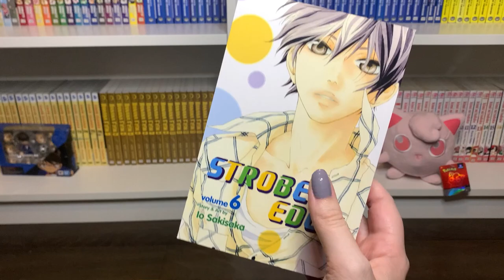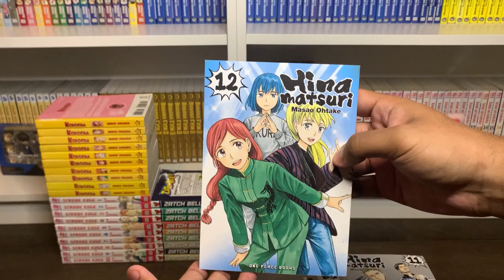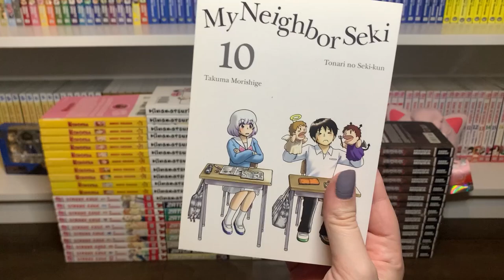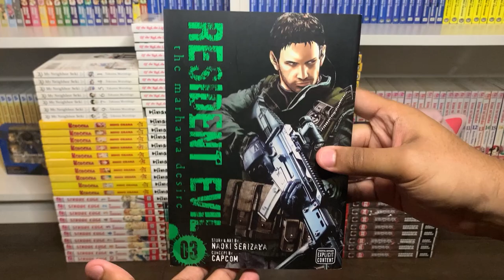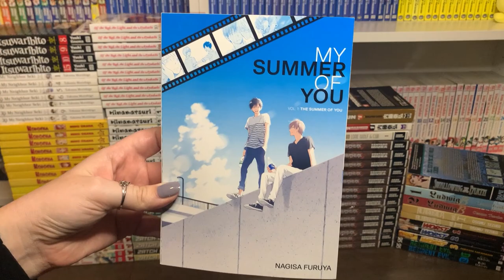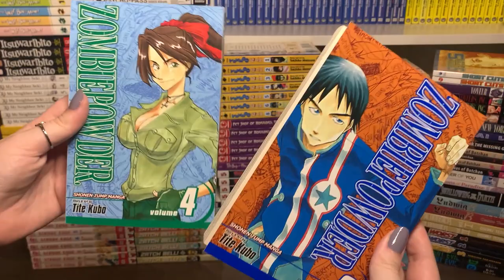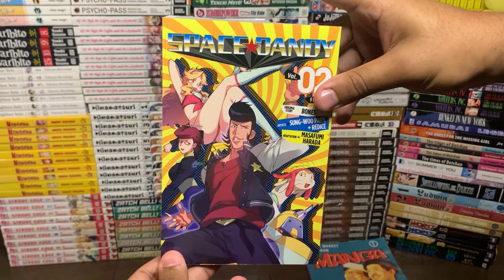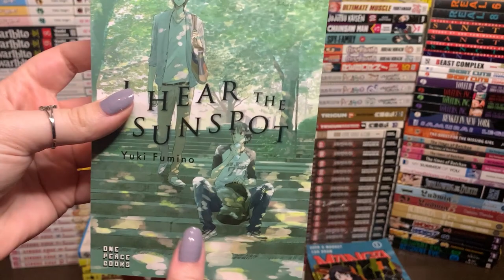MASSIVE JUNE MANGA HAUL | 150+ VOLUMES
this haul was bigger than expected LOL